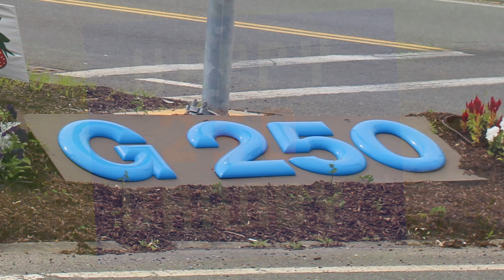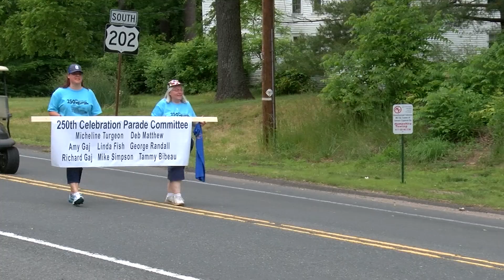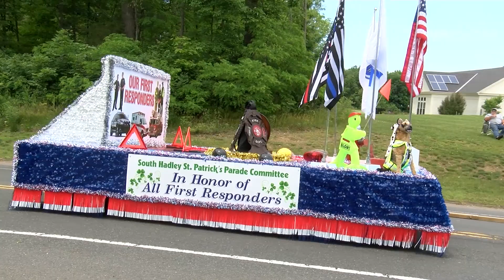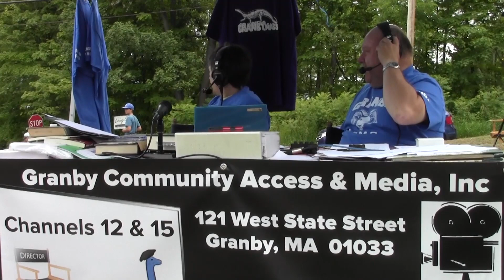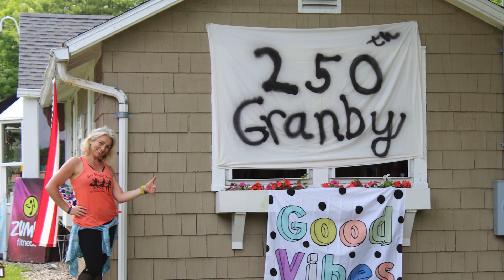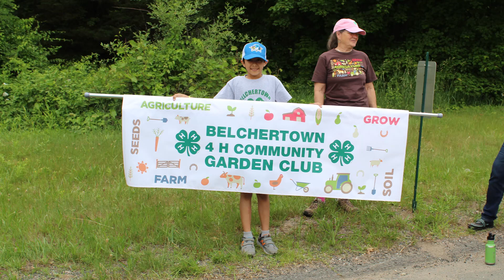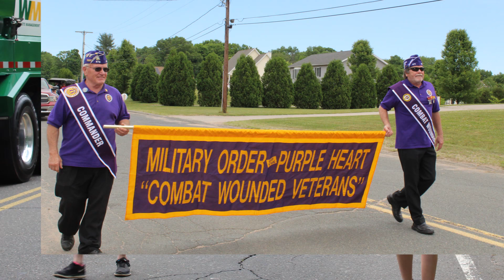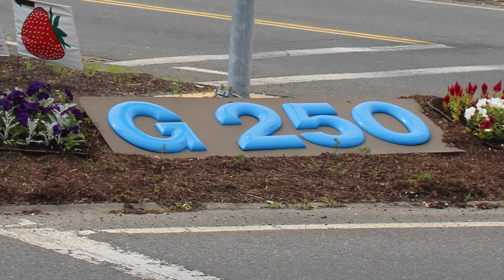GRANBY MA 250th PARADE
Granby, Massachusetts 250th Anniversary Celebration Parade from June 10, 2018